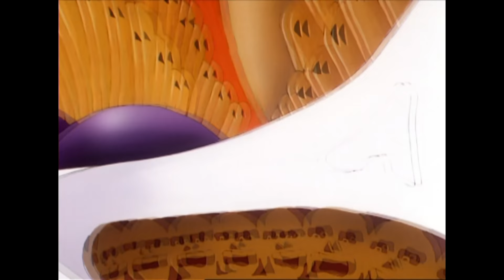I'll Be a Son of a Ghostbuster [Full Movie]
Filmation's Ghostbusters animated movie.
I'll Be a Son of a Ghostbuster.
An evil ghost trapped in a cave for 100 years is finally released and is seeking revenge.

Note:
This is just the first five episodes of Filmation's Ghostbusters edited together to make a single feature length film. This is apparently how it was supposed to be presented (more or less), so I figured I'd edit it together and upload it for uh, time travel research... I'm also surprised that no one had done it and uploaded it here already.